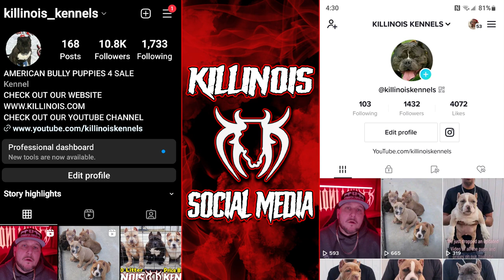THIS PUP WAS SOLD BUT THE CUSTOMER COULDNT PAY IN FULL!!!!!!!!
Here is our PO Box address for anyone that wants to send anything out,we will do monthly videos reviewing products and showing anything our supporters send and shout them out in our video!

1927 Sangamon Ave E
Springfield,IL 62791

Here is a video of our next litter of American Bully Puppies for sale out of our Boy Killinois Kennels Nino Brown and our girl Killinois Kennels Nala !.

 A lot of people refer to American  Bullies as pitbulls, or American Pit Bull Terriers. Pit bulls, APBT, have much less mass than the Ameican Bully. Pit Bulls, APBT, ae also more common. It is very common to see a Pit Bull dog or puppy for sale. Pit bulls are sold for a lesser amount than American Bully puppies or dogs. Killinois kennels has a professional dog handler and trainer, Brandy Moore, whom works with all of our puppies and dogs. Brandy has been training, and showing Pit Bulls for over 20 years. Brandy has also been breeding Champion and Grand Champion Pit Bulls for over 20 years. Killinois has love for every bully breed. Dayton judges American Pit Bull Terriers, French Bulldogs, English Bulldogs, Bull Terriers,Miniature Bull Terriers, Olde English Bulldogs, Shorty Bulls, Pocket American Bullies, Standard American Bullies, Miniature American Bullies, and Exotic Bullies! Most Kennels who breed American Bullies started out with Pit Bulls. As breeders of American Bullies, we are often criticized over the "look" of our dog. We strive to make sure our dogs are very well mannered and healthy. We also bring our dogs and puppies to events not dog related. We want people to understand that the "look" Or "size" of our American Bullies is just an image. After 20 years of breeding, our Pit Bulls and American Bullies have never injured a person or another animal. Killinois Kennels take pride in producing the "perfect" American Bully. Our dogs are our life!! Killinois Kennels has two huge indoor and outdoor facilities for our American Bullies.